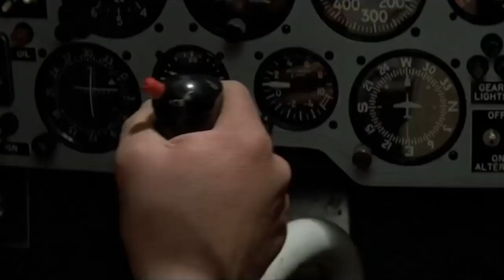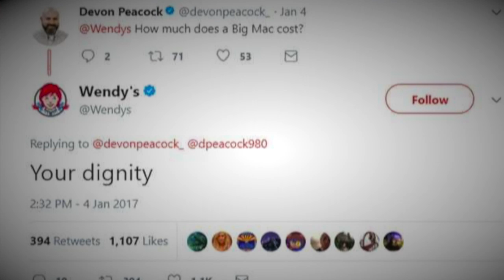This is Not Your Father's James Bond!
As Bond 25 approaches, we discuss with my 23 year old son how the younger generation feels about James Bond today...is it relevant, popular, and what about Bond 25?  The answers are very interesting!